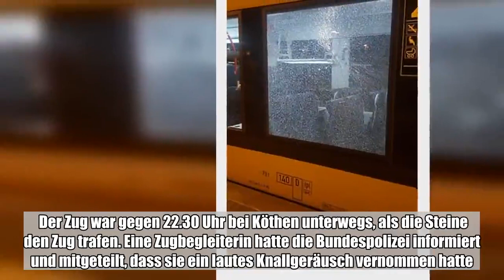Unbekannte haben am Sonntag bei Köthen Steine auf eine Regionalbahn geworfen. Eine Scheibe ist durch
Unbekannte haben am Sonntag bei Köthen Steine auf eine Regionalbahn geworfen. Eine Scheibe ist durch den Aufprall zerstört worden, blieb jedoch in ihrer Halterung.:

  Unbekannte haben am Sonntag bei Köthen Steine auf eine Regionalbahn geworfen. Eine Scheibe ist durch den Aufprall zerstört worden, blieb jedoch in ihrer Halterung. Der Zug war gegen 22.30 Uhr bei Köthen unterwegs, als die Steine den Zug trafen. Eine Zugbegleiterin hatte die Bundespolizei informiert und mitgeteilt, dass sie ein lautes Knallgeräusch vernommen hatte. Verletzt wurde durch die Tat glücklicherweise niemand. Eine Auswirkung auf den folgenden Zugverkehr hatte der Vorfall nicht.   Die Bundespolizei bittet nun um Mithilfe aus der Bevölkerung Die hinzugerufene Streife der Bundespolizei fand in der Nähe des Tatorts bislang keine Hinweise auf die Täter. Es wurden Ermittlungen wegen eines gefährlichen Eingriffs in den Bahnverkehr aufgenommen. Die Bundespolizei bittet nun um Mithilfe aus der Bevölkerung. Wer hat zur Tatzeit am Bahnhof Köthen oder nahe der Ortschaft Köthen Personen gesehen, die mit der Tat im Zusammenhang stehen könnten? (mz) Sachdienliche Hinweise werden in der Bundespolizeiinspektion Magdeburg per Telefon unter der 0391/56549555 oder der kostenfreien Bundespolizei-Hotline 0800/6888000 entgegengenommen.